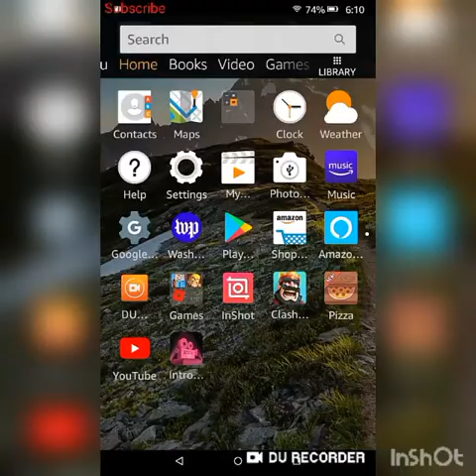Good Pizza Great Pizza| Short Gameplay